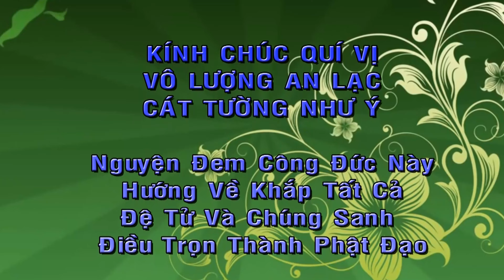Tình Thương Của Đức Phật || Đại Đức Thích Minh Thiền giảng tại Chùa Văn Bân, Mộ Đức, Quãng Ngãi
Pháp thoại: Tình Thương Của Đức Phật ||  Đại Đức Thích Minh Thiền giảng tại Chùa Văn Bân, huyện Mộ Đức, Tỉnh Quãng Ngãi.